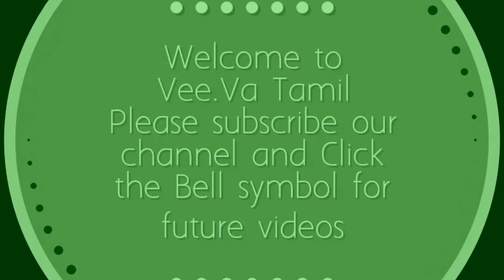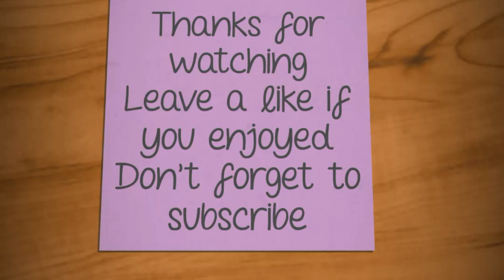Christmas rangoli kolam|santa drawing|christmas tree drawing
கிறிஸ்துமஸ் ரங்கோலி கோலத்தை பார்க்க  லிங்க் செய்யவும்